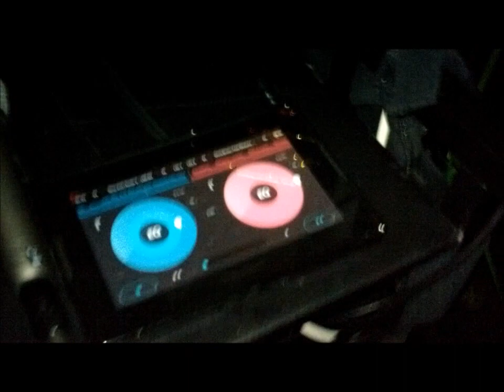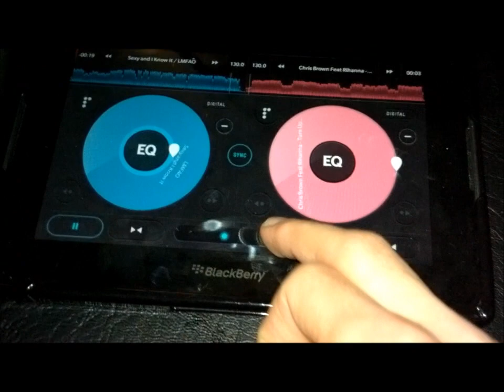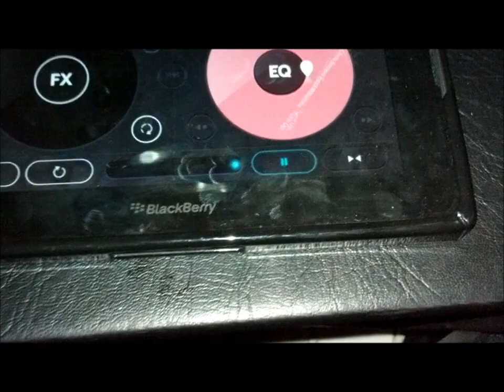Pacemaker PlayBook Mix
Had the chance to use Pacemaker for BlackBerry PlayBook at a gig last night. Seemed to be a resounding success if you asked me! Apologies for the shaky camera, I'm standing on the sub-woofer!